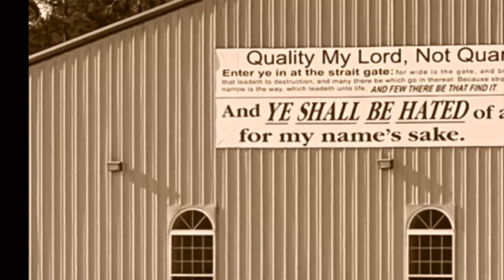FBI Raids Georgia Churches | FBI Raids House of Prayer Georgia and Texas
FBI raids Georgia Hinesville Churches | FBI raids House of Prayer Georgia and Texas | FBI raids Texas Churches  FBI raids Georgia churches near military bases; sources say church was targeting soldiers

The FBI confirms the raids of   Georgia churches - one in Hinesville and one in Augusta in connection to a search warrant.

The FBI on Thursday raided three churches associated with the House of Prayer Christian Church in Georgia and Texas.

The House of Prayer is owned by the foreign nonprofit company House of Prayer Christian Churches of America Inc.

which registered with the Georgia Secretary of State in 2004.

Its churches, which are primarily located near military bases throughout the country, have been accused by former members and a veterans' advocacy group of operating like a cult and targeting soldiers.

In August 2020, Veterans Education Success, an advocacy organization based in Washington D.C., asked the U.S. Department of Veterans Affairs and the Georgia Veterans Service to investigate alleged abuses of the GI Bill program by House of Prayer Christian Church’s bible seminaries.

Veterans alleged the House of Prayer Christian Church "deceives the VA during inspections and targets veterans in order to access GI Bill funding, VA disability compensation, and VA home loans," according to the organization's letter to the VA and Georgia SAA.

Half a dozen FBI agents were seen in the back of the Assembly of Prayer church on Tobacco Road in Hephzibah during a raid that started at about 7:15 a.m. Thursday and continued into the afternoon.

According to a search of property records, House of Prayer Christian Churches owns 2952 Old Tobacco Road, the address of the Assembly of Prayer church in Richmond County.
  FBI raids Georgia churches near military bases; sources say church was targeting soldiers